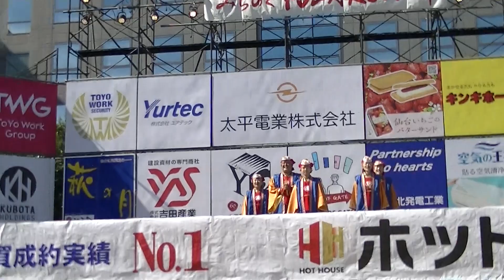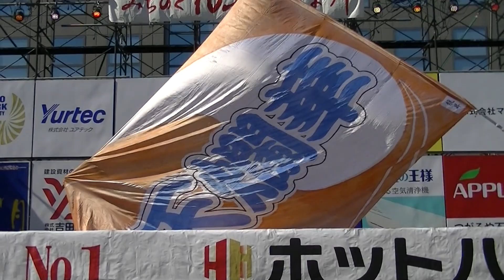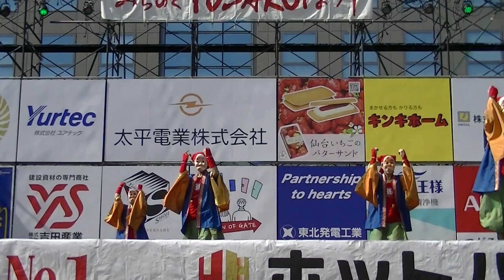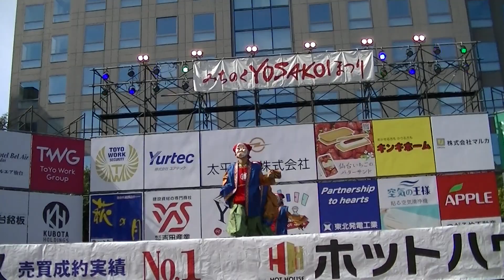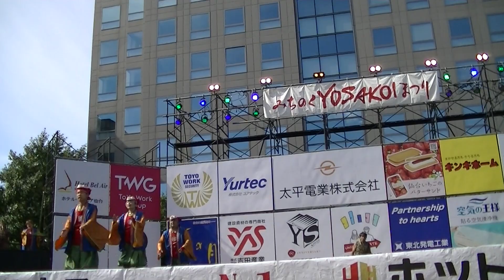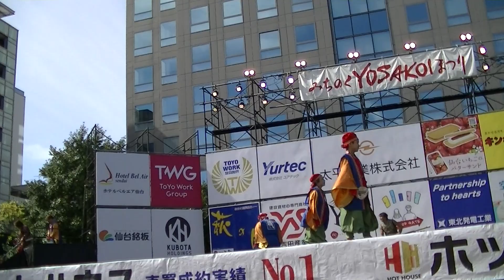Ｒ5年10/8 （蒼天爛華)「第26回 みちのくYOSAKOIまつり」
開催場所：仙台市民広場